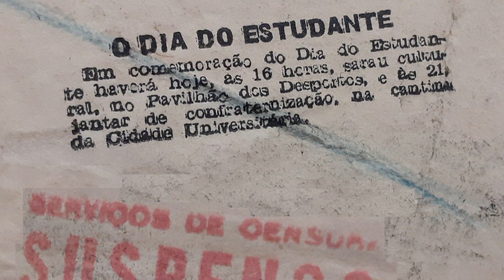Sampaio, Salazar e Caetano: O Confronto de 62 (Parte II) | RTP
A crise estudantil em Lisboa e Coimbra desde a segunda proibição do Dia do Estudante, no dia 5 de abril até ao fim do conflito em junho de 62. Um trabalho de Jacinto Godinho e Carlos Oliveira que nos apresenta documentos, entrevistas e imagens inéditas para ver na noite de 28 de março na RTP1. Encontra-se também disponível na íntegra na RTP Play.